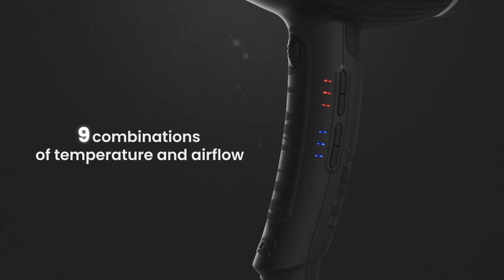PARLUX ETHOS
ENGLISH
• Professional Digital Engine for longer life
• Special Swivel Cable - Patented
• New digital buttons - 3 speeds and 3 powers
• Most powerful: 2,300 watts
• More heat with the new ONDA resistance
• Lighter, perfectly balanced and ergonomic
• Ionic and ceramic "Air Ionizer Tech" technology
• Air flow: 88m3/h
• Even quieter
• Anti-heating front body
• Patented hair capture system "HFS - HAIR FREE SYSTEM"
• New registered filter design
• SLIM “straightening effect” nozzle
• Instant cold air operated by microswitch
• 3.30 meters per super resistant cable

PORTUGUÊS

• Motor Digital profissional para maior vida útil
• Cabo Giratório Especial - Patenteado
• Novos Botões digitais - 3 Velocidades e 3 Potências
• Mais potente: 2.300 watts
• Mais calor com a nova resistência em ONDA
• Mais leve, perfeitamente equilibrado e ergonómico
• Tecnologia"Air Ionizer Tech" iónica e cerâmica
• Fluxo de ar: 88m3/h
• Ainda mais silencioso
• Corpo frontal anti-aquecimento
• Sistema patenteado de captura de cabelo "HFS - HAIR FREE SYSTEM"
• Novo design de filtro registado
• Bico SLIM "efeito alisador"
• Ar frio instantâneo operado por microinterruptor
• 3,30 metros por cabo super resistente